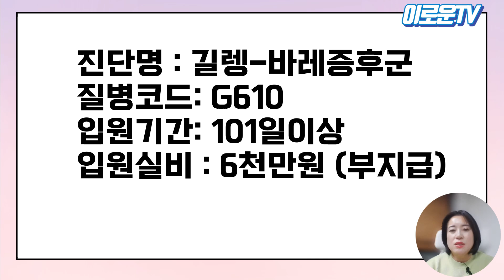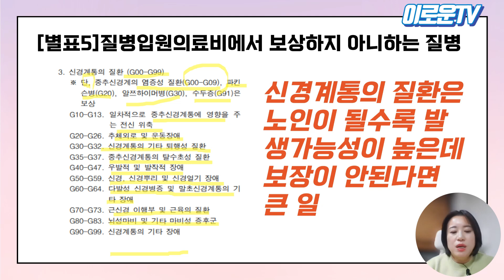보험의 배신: 1세대 실손의료비 싱크홀 발견?!